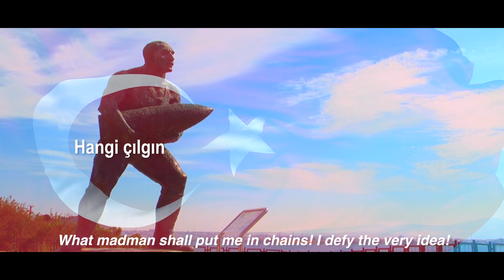İstiklal Marşı'nın Kabulünün 100. Yılı Kamu Spotu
TİHEK tarafından İstiklal Marşı'nın Kabulünün 100. Yılı dolayısıyla hazırlanan kamu spotu.